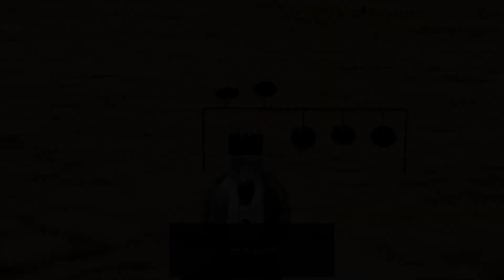Weapons Simulator - Steam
A Realistic Simulation with Manual Bolt Operation, Real Ballistics, High-Technical Fidelity, and Accurate 3D Models. Play freely on the SandBox Shooting Range or follow the Shooting Course on 3 different scenarios (Indoor, Outdoor, and Desert for long-range shooting with wind).